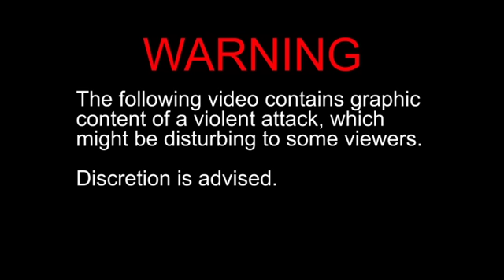Paul Pelosi video: Security footage shows suspect David DePape using hammer to break into house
A video apparently by security allegedly shows David DePape using a hammer to break into the Pelosi residence in San Francisco, Calif. where Paul Pelosi, husband of Rep. Nancy Pelosi, was later attacked on Oct. 28, 2022.